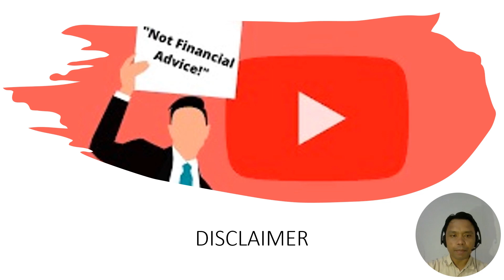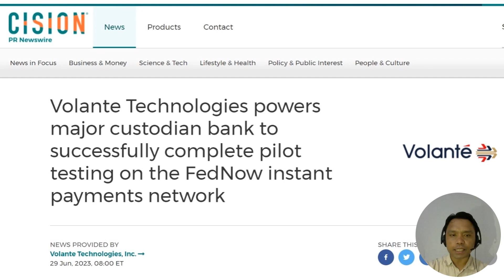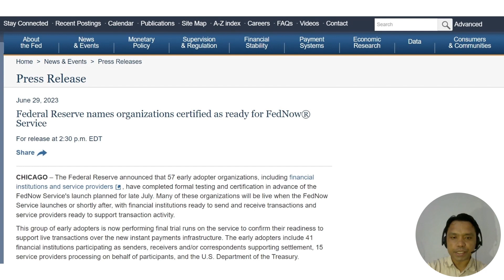XRP Akan Digunakan FedNow untuk Pembayaran dapat Memicu XRP Segera Naik ke $1 USD?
Halo teman-teman investor dan trader kripto! Di video kali ini, saya akan memendiskusikan tentang perkembangan terbaru terkait mitra Ripple, Volante Technologies, yang telah berhasil menyelesaikan uji coba pilot sistem pembayaran instan FedNow dengan salah satu bank kustodian besar di AS. FedNow adalah sistem pembayaran instan baru yang sedang dikembangkan oleh Federal Reserve AS. Diharapkan sistem ini akan diluncurkan pada tanggal 20 Juli 2023. Mari kita Simak ulasan selengkapnya.
Namun perlu diingat, video ini bukanlah saran finansial dan tidak bermaksud untuk mengajak kalian membeli atau menjual mata uang kripto.
Teman-teman, Volante Technologies merupakan pemimpin dalam solusi pembayaran cloud yang menyediakan berbagai solusi pembayaran kepada lembaga keuangan. Uji coba pilot FedNow oleh perusahaan ini melibatkan pengiriman, penerimaan, dan transfer antar bank. Tujuan dari pengujian ini adalah untuk memastikan bahwa platform Volante kompatibel dengan sistem FedNow dan dapat mendukung kebutuhan lembaga keuangan.
Keberhasilan penyelesaian uji coba pilot ini merupakan tanda positif bagi Ripple dan XRP. Volante adalah salah satu mitra kunci Ripple, dan keterlibatannya dalam proyek FedNow menunjukkan bahwa Ripple berada dalam posisi yang baik untuk mendapatkan manfaat dari peluncuran sistem baru tersebut.
Beberapa ahli percaya bahwa peluncuran FedNow dapat secara tidak langsung memberikan manfaat bagi XRP. Hal ini dikarenakan XRP merupakan aset digital yang dirancang untuk pembayaran cepat dan efisien. Seiring dengan semakin banyaknya lembaga keuangan yang mengadopsi sistem FedNow, kemungkinan mereka juga akan mulai menggunakan XRP untuk memfasilitasi pembayaran mereka.
Peluncuran FedNow hanyalah salah satu faktor yang dapat mempengaruhi harga XRP pada bulan Juli. Faktor lainnya meliputi hasil dari gugatan Ripple vs. SEC dan data on-chain. Jika gugatan diselesaikan dengan keuntungan Ripple dan data on-chain menunjukkan adanya peningkatan permintaan terhadap XRP, harga token ini dapat mencapai $1 atau bahkan lebih tinggi.
Secara keseluruhan, penyelesaian uji coba pilot FedNow merupakan perkembangan positif bagi Ripple dan XRP. Hal ini menunjukkan bahwa Ripple berada dalam posisi yang baik untuk mendapatkan manfaat dari peluncuran sistem baru ini, dan secara tidak langsung dapat meningkatkan harga XRP. Namun, harga XRP pada akhirnya akan bergantung pada berbagai faktor, termasuk hasil dari gugatan Ripple vs. SEC dan data on-chain.